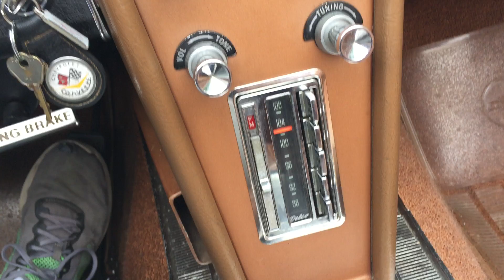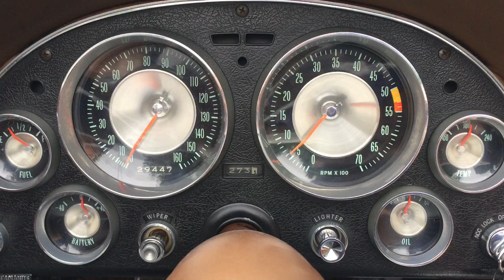63' Corvette Convertible Radio Operation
We check out the fully functional radio on both bands, scan some radio stations, listen to some music, then turn the radio off all while the car is running smoothly and cool.